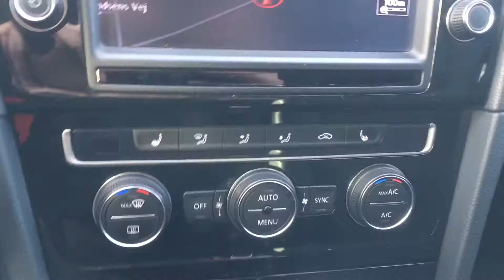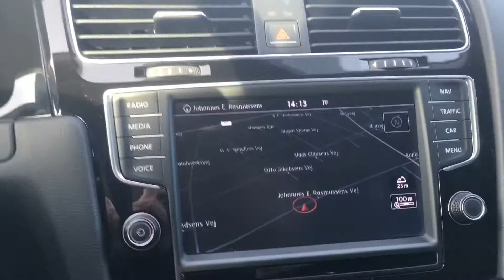Volkswagen Golf Highline 1 4 TSI 150 DSG Deep Black Pearl Cars By Riisager Til Salg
Kigger du efter ny bil?
En ny bil, hvor toppen af prisen i forhold til en fabriksny, er skåret væk - men stadig med masser af lækkert udstyr og garanti.

I denne video ser I vores veludstyret Volkswagen Golf Highline fra 2015 med Dellæder, Discover Pro, Bi-Xenon, LED kørelys og meget mere.